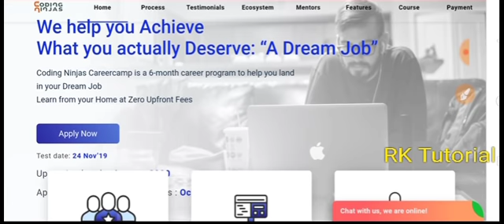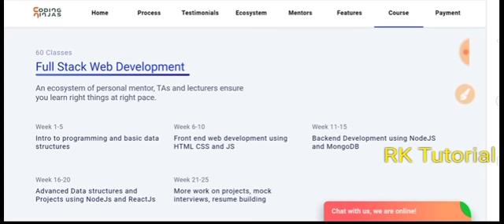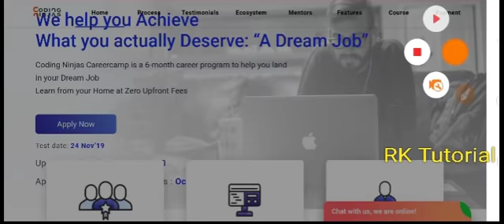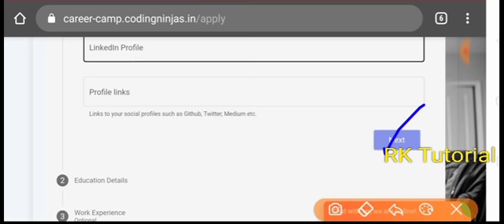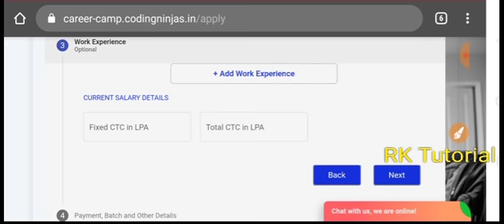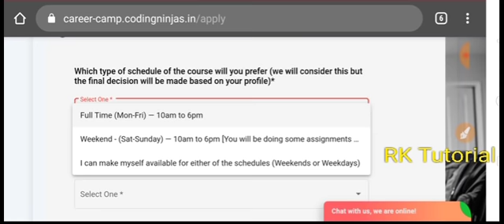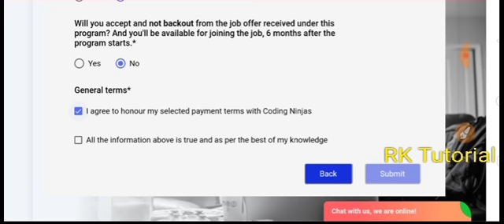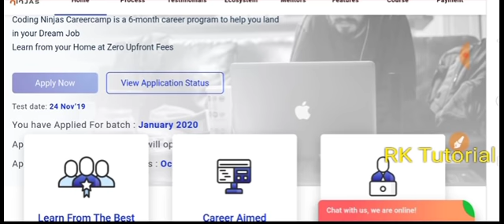ఇంట్లో నుండి ట్రైనింగ్ చేసి ఉద్యోగం పొందే అవకాశం || Application process ||అందరూ అర్హులు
#RK tutorial latest job updates # degree based jobs

To join in our Telegram group :..👇👇 click on this below link